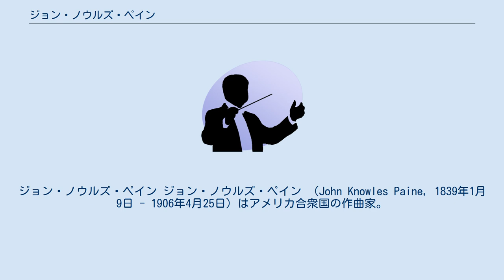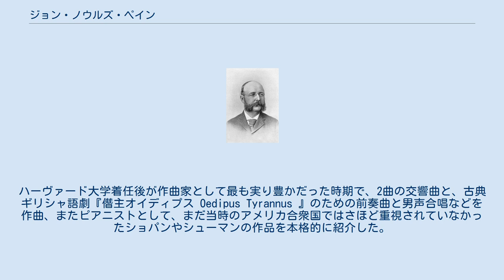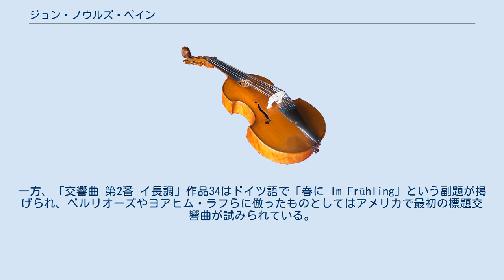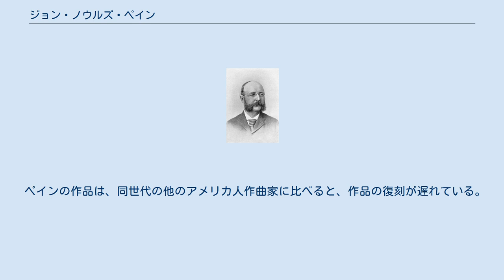ジョン・ノウルズ・ペイン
ジョン・ノウルズ・ペイン ジョン・ノウルズ・ペイン （John Knowles Paine, 1839年1月9日 - 1906年4月25日）はアメリカ合衆国の作曲家。
管弦楽曲の作曲によっておそらく初めてアメリカ国内で名声を博した作曲家であり、ハーヴァード大学音楽学部の開祖である。
アメリカ合衆国で最初の音楽学の教授と言われる。
 メイン州ポートランドの楽器商の息子に生まれ、幼児期より店内で宣伝とデモンストレーションのための演奏を行なっていた。
やがてドイツから亡命してきた音楽家ヘルマン・コチュマーに正式に鍵盤楽器演奏と作曲を学んだ後、ピアノ教師として立ち、1857年に最初の公開演奏を行なった。
 翌1858年に作曲の研修を志すと、地元の有志によって募金が集まり、これによって渡欧が可能になった。
同年のうちにベルリンに赴き、オルガンと作曲を学ぶ。
同地での留学生仲間には、後にベートーヴェン研究者として世界的・歴史的に名を残した音楽学者アレクサンダー・フィーロック・セイヤーがおり、セイヤーとペインは同じ下宿で共同生活を送ったこともあった。
 帰国後は、活動の拠点をボストンに定め、「ミサ曲ニ長調」の作曲によって一躍名を揚げる。
1873年には、ハーヴァード大学音楽学部設置のために教員として招かれ、またニューイングランド音楽院でもピアノ・オルガン・和声・対位法を指導した。
これより、作曲と教育の二足の草鞋を履いて一生をすごすこととなった。
ハーヴァード大学着任後が作曲家として最も実り豊かだった時期で、2曲の交響曲と、古典ギリシャ語劇『僭主オイディプス Oedipus Tyrannus 』のための前奏曲と男声合唱などを作曲、またピアニストとして、まだ当時のアメリカ合衆国ではさほど重視されていなかったショパンやシューマンの作品を本格的に紹介した。
 ペインはボストン楽派の開祖の一人であり、作曲家としては、おおむねベートーヴェン中期の作風や音楽語法にのっとっていた。
「交響曲 第1番 ハ短調」作品23は、ブラームスの最初の交響曲と同時期の1875年に完成されており、いくつかのベートーヴェン作品からさかんに楽句を引用することによって、楽聖に畏敬の念を表している。
一方、「交響曲 第2番 イ長調」作品34はドイツ語で「春に Im Frühling」という副題が掲げられ、ベルリオーズやヨアヒム・ラフらに倣ったものとしてはアメリカで最初の標題交響曲が試みられている。
 ペインは、いくつかの作品では、スコットランド系・アイルランド系の民族舞曲のリズムを利用している。
しかしながら、アメリカ民謡特有の民族音階にはほとんど関心を示していない。
オーケストレーションの技法は、とりたてて独創的でも色彩的でもないものの、非常に手堅く、強い気魄がこもっている。
このためペイン作品の中では、生前から現在まで、管弦楽曲ないしは管弦楽つき合唱曲が注目されてきた。
 ピアノ曲や、「ヴァイオリン・ソナタ ロ短調」などの室内楽曲も残されてはいるが、同時代のヨーロッパの水準に比べると創意に乏しく、おおむねウィーン古典派からフンメル、ジョン・フィールドの模倣に留まっている。
 ペインはリンカン大統領の熱心な支持者であり、1865年に同大統領が凶弾の手に斃れた際には、管弦楽による追悼作品の作曲を構想していたが、ピアノのための葬送行進曲を完成させるにとどまった。
 作曲家としては非常に保守的であったものの、ペインは同時代のドイツ音楽の発展に常に注意し、リヒャルト・シュトラウスの作品にも熟知していた。
門下には、アーサー・フットやジョン・オールデン・カーペンター、フレデリック・コンヴァースなどの作曲家がおり、ボストンの女性作曲家のパイオニアエイミー・ビーチの初期作品にも助言を与えた。
 1906年にマサチューセッツ州ケンブリッジにて急逝。
その後、未亡人によりハーヴァード大学にジョン・ノウルズ・ペイン研究旅行奨学金が創設された。
 ペインの作品は、同世代の他のアメリカ人作曲家に比べると、作品の復刻が遅れている。